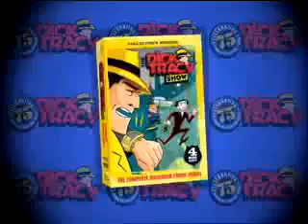Dick Tracy DVD Commercial